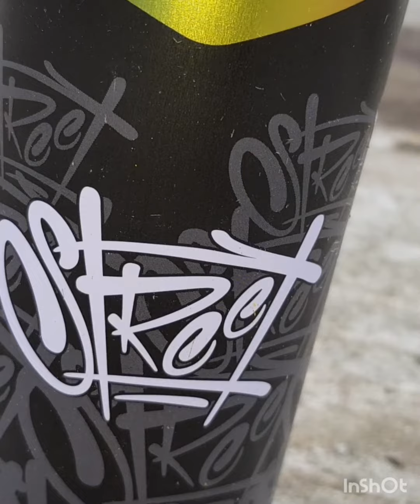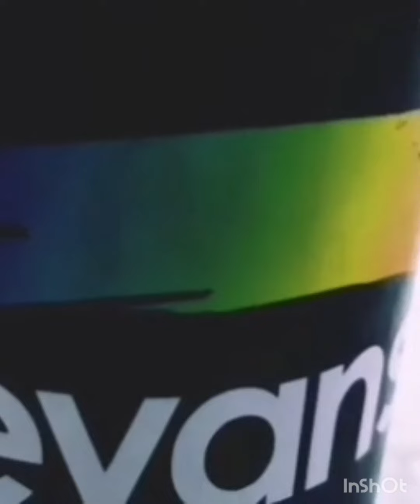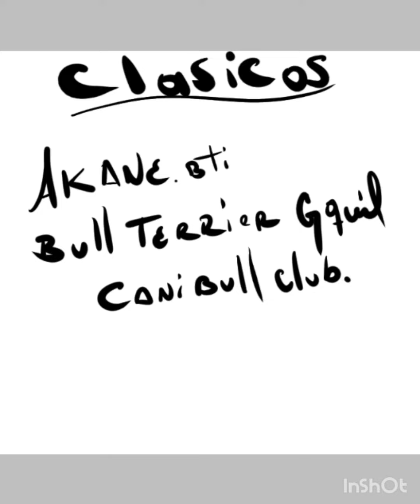Zeronegraff akane bull terrier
Graffiti en el templo clásico